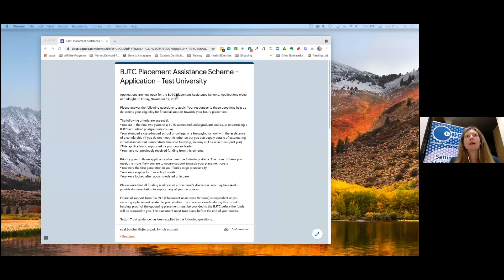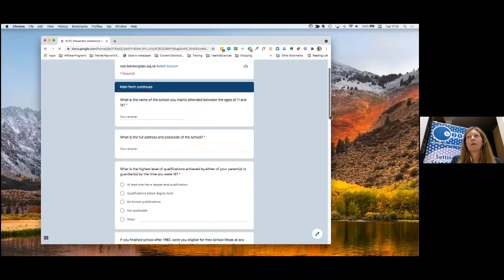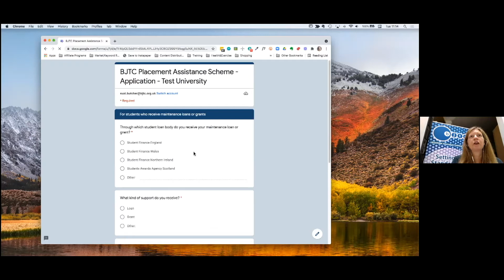The BJTC Placement Assistance Scheme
Recording of the live webinar on the BJTC Placement Assistance Scheme (PAS).

00:00 - Welcome
00:50 - Why are placements important and what is the Placement Assistance Scheme (PAS)?
03:37 - Am I eligible to apply?
06:15 - What is the application process?
10:25 - If I successfully apply, how do I claim the money?
11:31 - What counts as a placement?
12:47 - How long do I have to claim?
13:28 - Do I have to prove what I have spent the money on?
15:00 - Can I apply more than once?
15:35 – What do I need to do now?